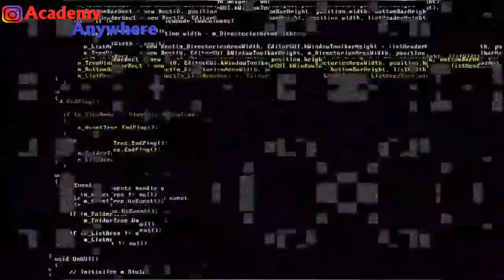WhatsApp हुआ Down || WhatsApp facing Problem || User परेशान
WhatsApp facing problem during status upload and sharing file in mid night today.